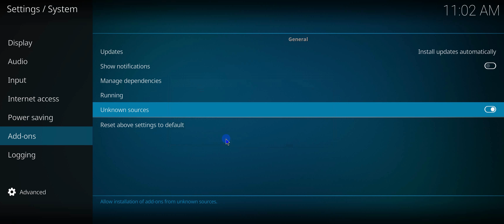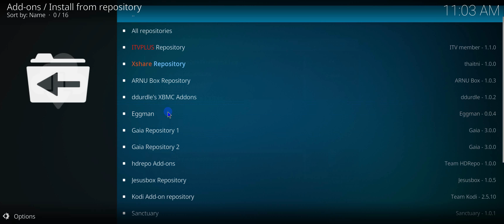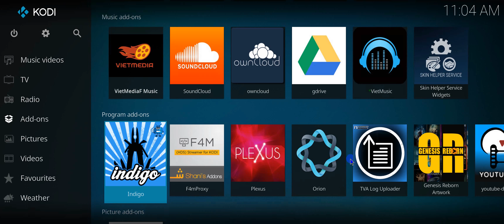KODI.VN - Cài đặt speedtest.net lên kodi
Đo tốc độ mạng ngay trên kodi